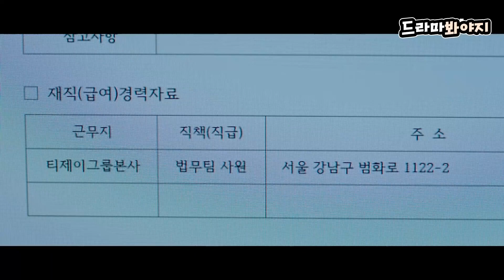[젭소드🎬] 휴직을 강요했던 선배를 재회한 장승조 광기 가득 표정 연기｜모범형사2｜JTBC 220730 방송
[젭소드🎬：미쳐버린 연기력 모음]

휴직을 강요했던 선배를 2년만에 재회한 장승조 광기 가득 표정 연기